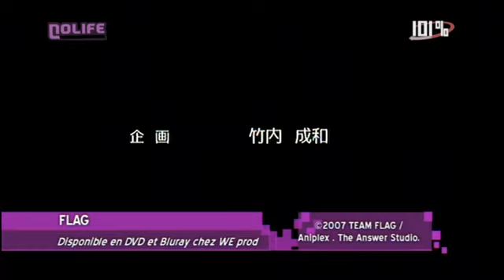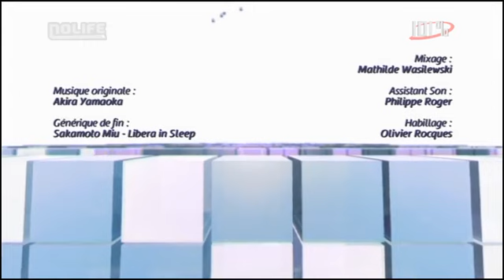#758 Vendredi 25 mars 2011 101% noco